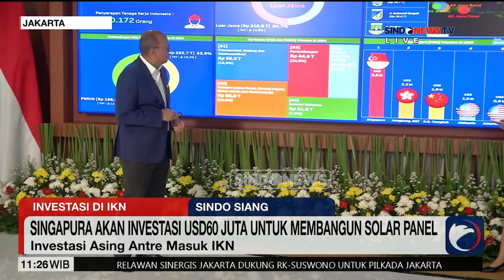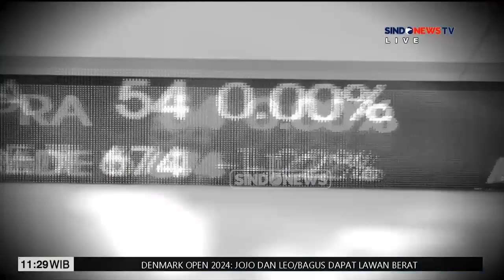Singapura Akan Investasi USD 60 Juta ke IKN untuk Membangun Solar Panel - Sindo Siang 17/10